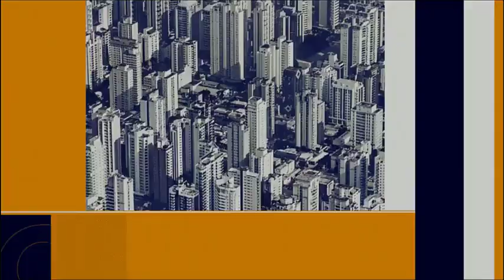Abertura do 1º Jornal com João Paulo Vergueiro (22/10/2020)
- Telejornal das madrugadas da emissora.

BAND SP
Canal 13.1 | São Paulo-SP